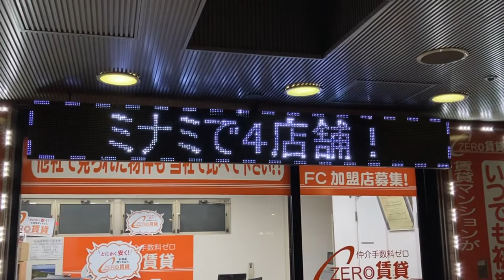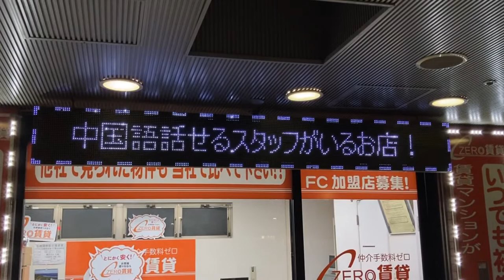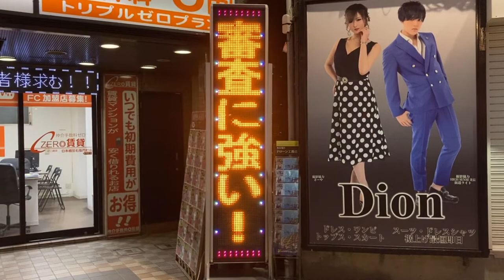広告用の電光掲示板 3台設置 ZERO賃貸 日本橋宗右衛門町店(大阪府大阪市中央区宗右衛門町１−６)